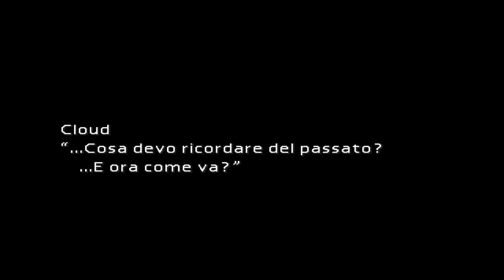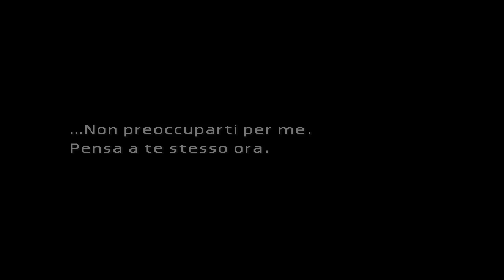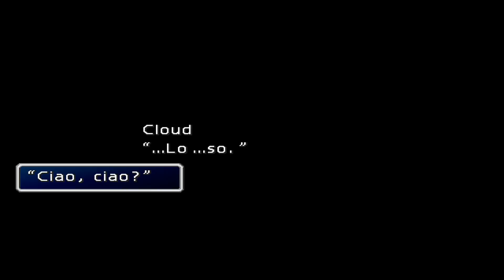Final Fantasy VII (PS1 1997) ITA #3 Guardia del corpo - Aeris la fioraia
Final Fantasy VII Gameplay ITA
Final Fantasy VII Let's Play ITA
Final Fantasy VII Walkthrough ITA

Gentil creatura che cura natura crescente nella chiesa di un sobborgo di Midgar. Cortese fioraia, costei ha un nome. Aeris.

Turks? Reno? Tifa? Che sta succedendo?